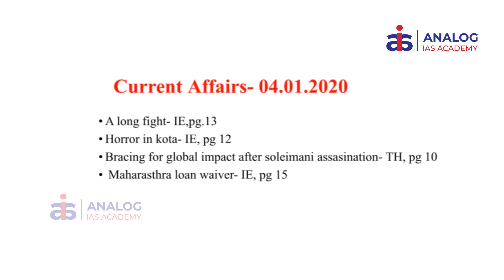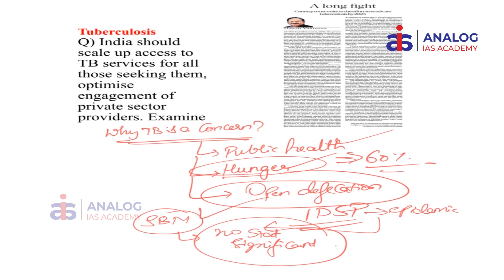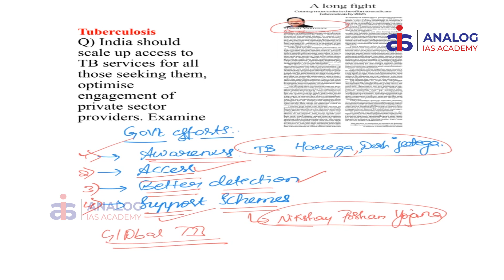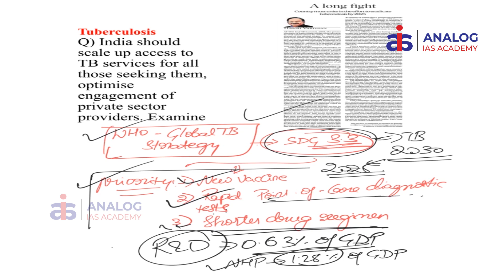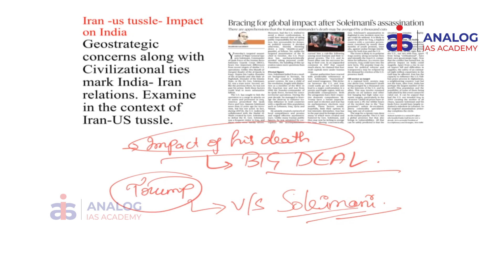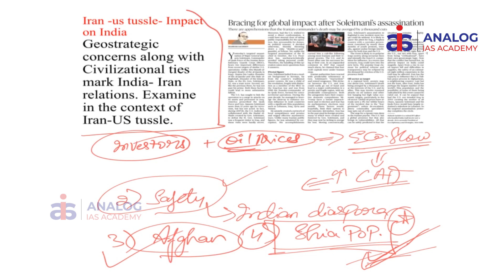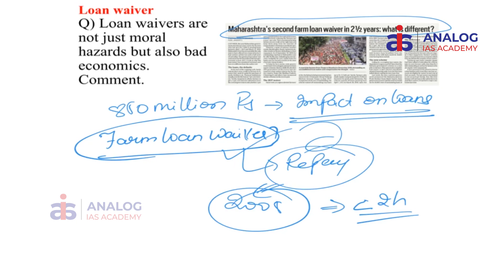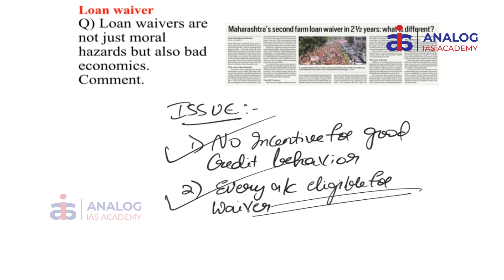04th January 2020 Current Affairs | Daily Current Affairs - ANALOG IAS ACADEMY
ANALOG IAS ACADEMY brings the Daily News Analysis section for UPSC Current Affairs Preparation, to make the newspaper reading simpler yet comprehensive that will aid IAS aspirants in making easy and effective current affairs note.

* A long fight
* Horror in kota
* Bracing for global impact after soleimani’s assassination
* Maharashtra’s  loan waiver

Analog Provides the Best Coaching for Civil Services All Over India. We also provide coaching for APPSC, TSPSC, and KPSC-KAS with the Best Faculty & Study Materials in India. Do watch our videos on Civil Services general studies and optional's subjects.